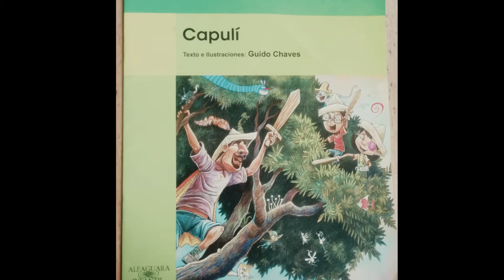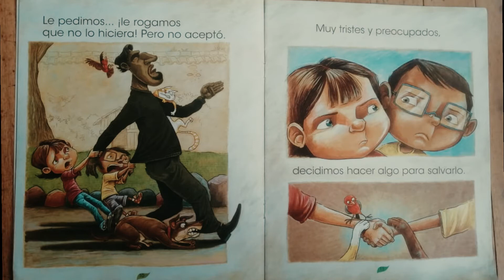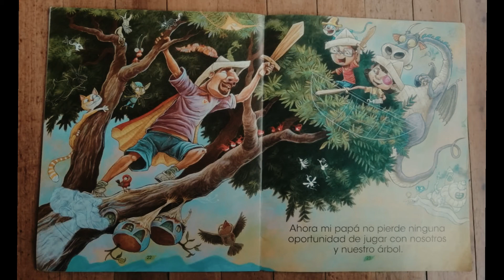Capulí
Texto e ilustraciones: Guido Chaves
Alfaguara Infantil
Narración Alegría Mateljan